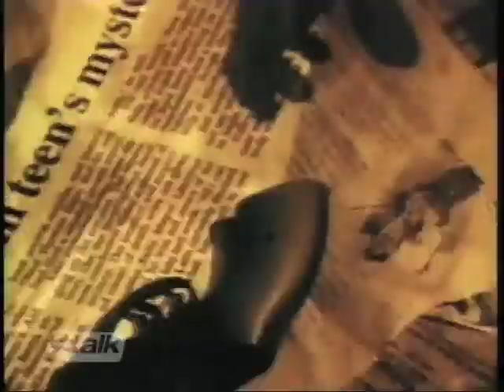E Talk - Special Edition - Hugh Dillon pt1